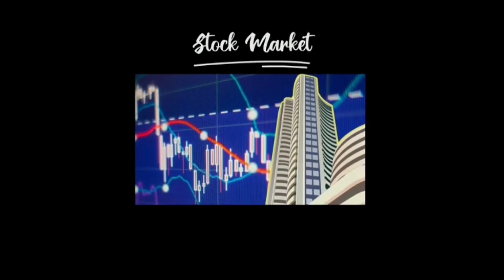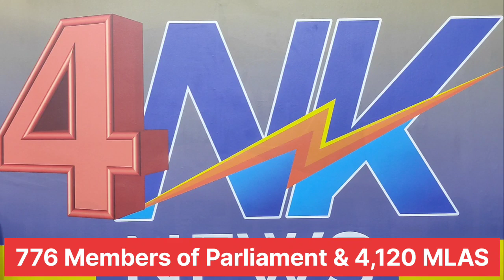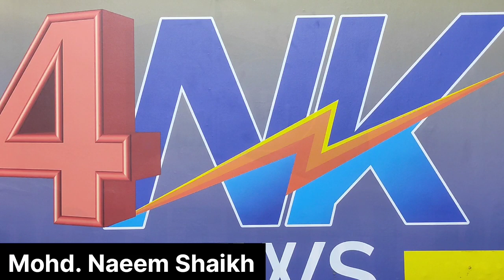Ep.215/16th President Election of India/Mohd. Naeem Shaikh/ National President / Aim Political Party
4NK NEWS Team finds :-
S.No. Event 16th president election. Date
1. Issue of election commission's notification calling the election 15 June 2022
2. Last date for making nominations 29 June 2022
3. Date for the scrutiny of nominations 30 June 2022
4. Last date for the withdrawal of candidatures 2 July 2022
5. election on 18th July Monday  18th July 2022
6. counting – result on 21st July 2022 – Thursday  21th July 2022
7.
The President of India is indirectly elected by an electoral college consisting of the elected members of BOTH HOUSES OF PARLIAMENT, the elected MEMBERS OF THE LEGISLATIVE ASSEMBLIES of the 28 states and the elected members of the legislative assemblies of the Union Territories of New Delhi, Puducherry and Jammu and Kashmir. As of 2021, the electoral college comprises 776 MPs and 4,120 MLAs.
The system assigns varying numbers of votes to these electoral college members, such that the total weight of MPs and those of MLAs is roughly equal and that the voting power of states and territories are proportional to their population. Overall the members of the electoral college were eligible to cast 1,098,903 votes, yielding a threshold for a majority of 549,452 votes.
FOUNDER-cum-NATIONAL PRESIDENT,
AIM POLITICAL PARTY [APP],

FOUNDER-cum-CHIEF EDITOR,
4NK NEWS